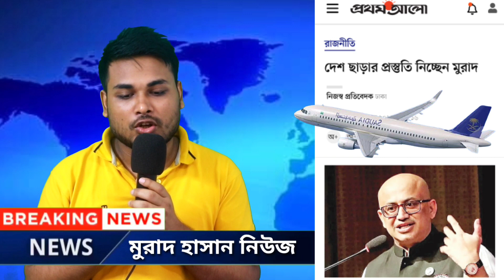দেশ ছাড়ার প্রস্তুতি নিচ্ছে মুরাদ হাসান